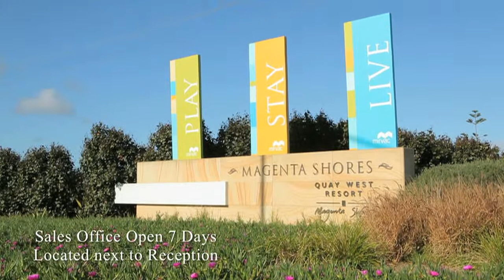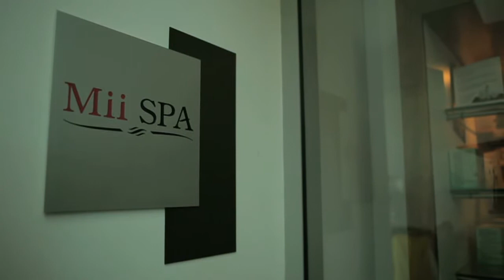Mirvac - Magenta Shores - Corporate DVD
Deborah Hutton stars in this corporate DVD which showcase's Mirvac's Magenta Shores.